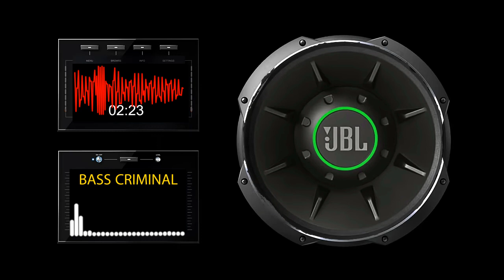ULTRA 9999HZ 9100WATT BASS TEST